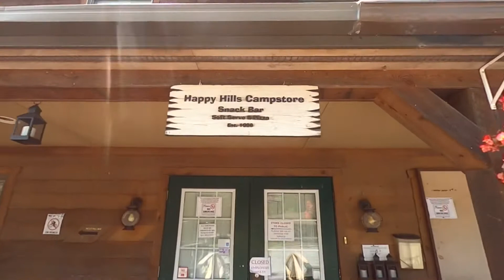Troupe2Cali: Day 8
Day 8 of Troupe2Cali

Every Troupe2Cali episode will feature different live footage pertaining to our crosscountry trip across the US from Maryland to LosAngeles, California! Join us on our adventures! Any travel tips or tricks for the great outdoors are greatly appreciated! Love and Peace!